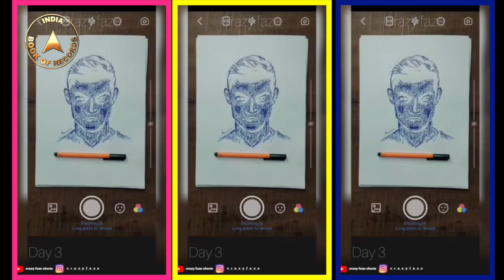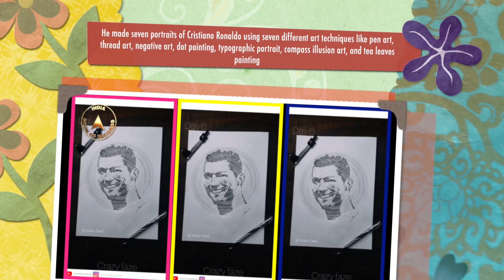MAXIMUM PORTRAITS OF CRISTIANO RONALDO MADE USING VARIOUS ART TECHNIQUES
The record for making the maximum number of portraits of Cristiano Ronaldo using various art techniques was set by Toms Varghese (born on December 6, 1999) of Thrissur, Kerala. He made seven portraits of Cristiano Ronaldo using seven different art techniques namely pen art, thread art, negative art, dot painting, typographic portrait, compass illusion art and tea leaves painting, at the age of 21 years, 2 months and 16 days, as confirmed on February 22, 2021.